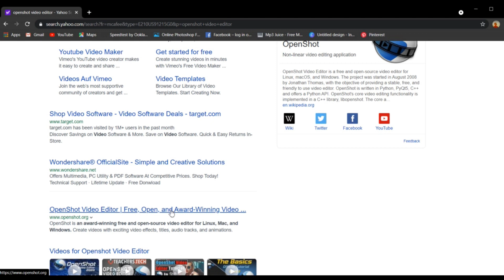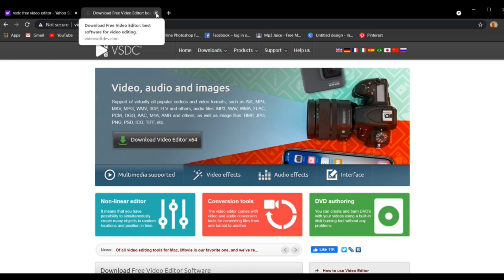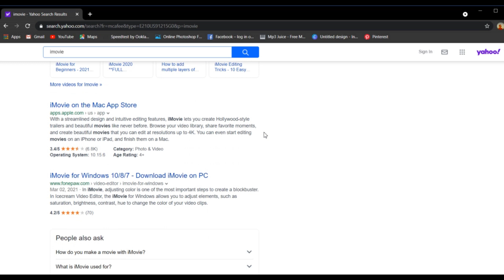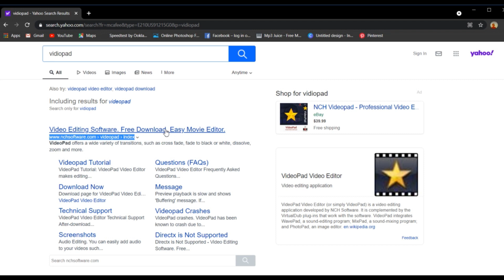best free video editing softwares || top 6 video editing softwares || software zone official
hello guys wellcome to my channel software zone this channel is very informative for you
this channel is inform you to latest software about video editing photo editing and much more